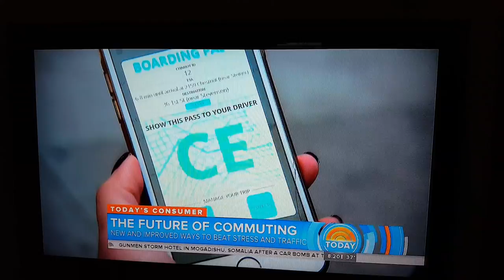The Future of Commuting